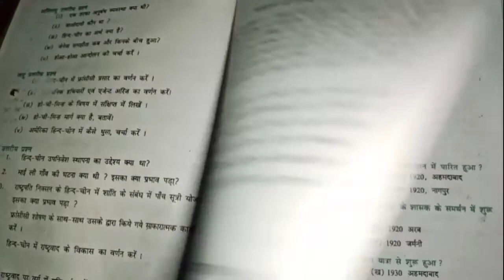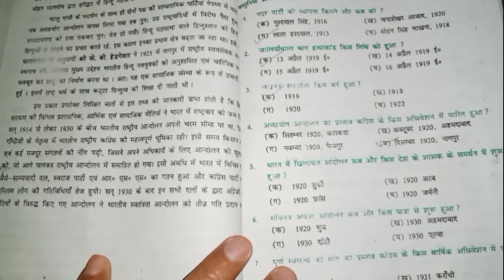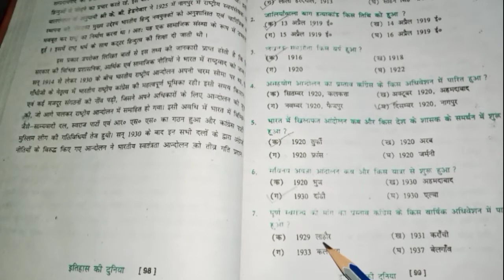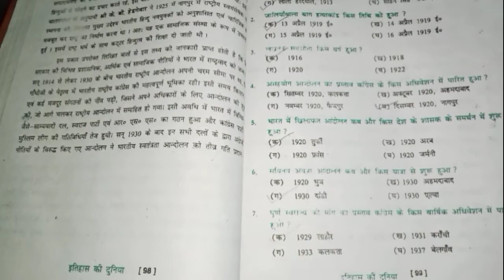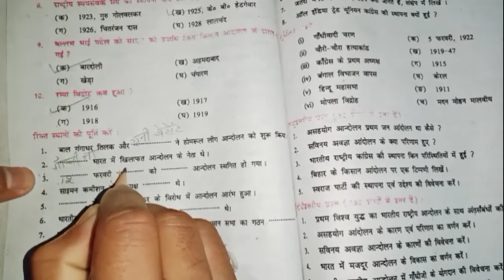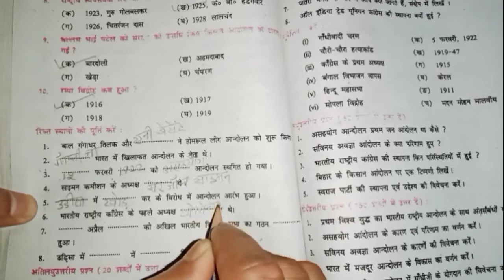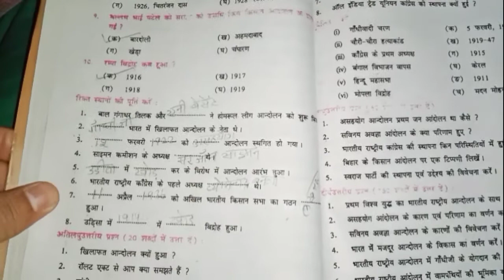Class 10 history भारत में राष्ट्रवाद Question answer, Bseb 10th Ncert history chapter 4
Hello ! Viewer ( नमस्ते) Good morning I'm Mr. rjs sir Welcome to my channel " Study Dur Nhi Aapse" I teach all subjects .(Class 1 to 12th ) My education qualification BA (AIH honrs) My hobbies are. Teaching, playing cricket, chess, listening music,,, Thank you !

भारत में राष्ट्रवाद का उदय l History class 10 chapter 4 bihar board

this video is very important for all students of matriculation of history of bihar board
class 9 economics chapter 3 question answer in hindi
class 9 economics chapter 3 question answer ncert
ncert solutions for class 9 economics chapter 3 question answer
economics class 9 chapter 3 question answer
9 chapter 3 question answer in hindi
economics class 9 chapter 3 question answer in hindi
अर्थवस्था क्लास 9 अध्याय 3 प्रश्न उत्तर
bharti bhawan class 9 economics chapter 3 question answer
study Dur Nhi Aapse#
dur nhi study aapse#
study dur nahi aapse
aapse dur nhi study
class 9 Chapter 3 question answer ll गरीबी ll
गरीबी class 9 Chapter 3 question answer
गरीबी प्रश्न उत्तर
class 9th economics chapter 3 गरीबी question and answer
class 9th chapter 3 question answer
class 9th economics chapter 3 question answer
class 9th economics chapter 3 question answer ncert
this video is very important for all students of economics
class 9 economics chapter 5 question answer
economics class 9 Chapter 6 question answer
class 9 Chapter 6 economics all questions and answers in hindi
chapter 6 class 9 economics questions and answers
class 9 chapter 6 हमारी अर्थव्यस्था लघु और दीर्घ प्रश्न उत्तर
Class 9 Chapter 6 economics question answer
कृषक मज़दूर का प्रश्न उत्तर
class 9 Chapter 6 economics ll कृषक मज़दूर ll
कृषक मज़दूर क्लास 9 chapter 6 question answer
class 9 Chapter 6 economics question and answers in hindi
aapse study dur nhi
study aapse dur nhi
chapter 6 economics class 9 question answer in hindi
9th class 9 Chapter question and answer in Hindi

# search_others
(1) class 10th history chapter 1 question answer in hindi
(2) class 10th geography chapter 1 question answer in hindi
(3) class 10th history chapter 2 question answer in hindi
(4) class 10th geography chapter 2 question answer in hindi
(5) class 10th geography chapter 3 question answer
(6) class 9th history chapter 1 question answer in hindi
(7) class 9th geography chapter 1 question answer in hindi
(8) Study Dur Nhi Aapse
class 9 economics chapter 5 in hindi
class 9 economics chapter 5 ncert solutions
ncert class 9 economics chapter 5
class 9th economics chapter 5
economics class 9 chapter 5 bihar board
bseb class 9 chapter 5 economics question answer
bseb class 9 chapter 5 economics question answer in Hindi
class 9 Chapter 5 question answer in hindi medium
# Bihar board class 9 Chapter 5 question answer
class 9 Chapter 5 bihar board question answer in hindi medium।

# Other_search
1 Class 10 history chapter 2 question answer
2 class 10th history chapter 2
class 10th history chapter 4 question answer in hindi